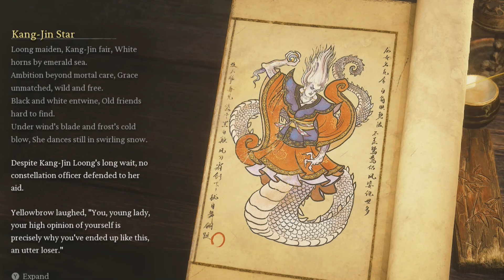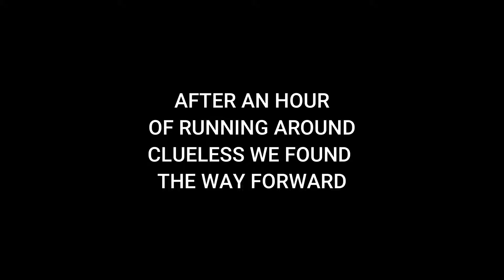Black Myth Wukong - Arriving At The New West Shores #13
So quick recap the whole main plot of this game is based on the journey to the west where the Monkey king Journeys to the new west for reasons i have no idea what is going on, So after finding out we were on the back of a giant turtle this whole time when we fought kang-jin star and freed the pig fella, We finally arrive at the shores of the new west.

Add Me on Discord: Cantdogames